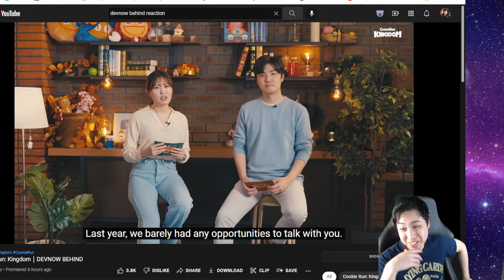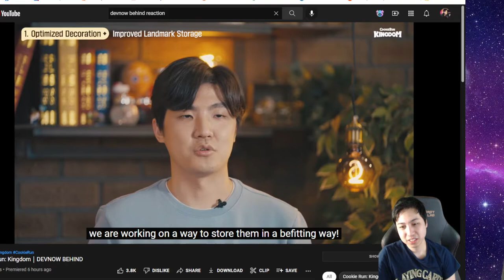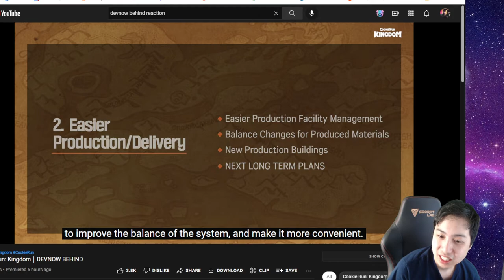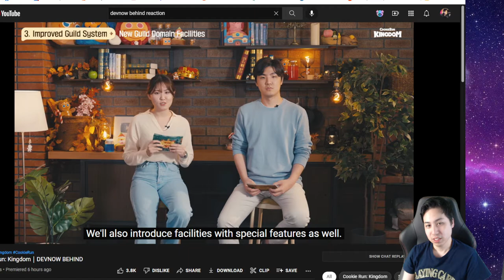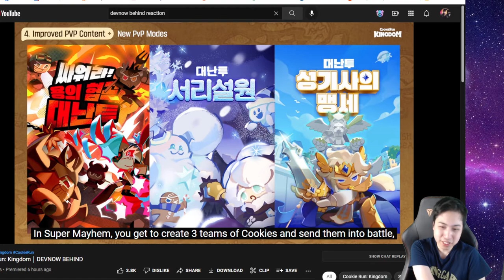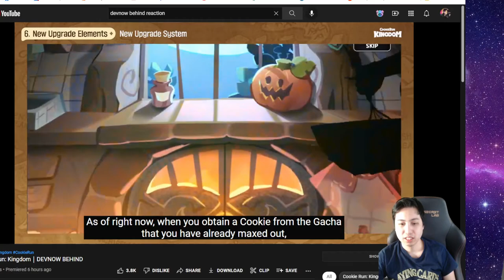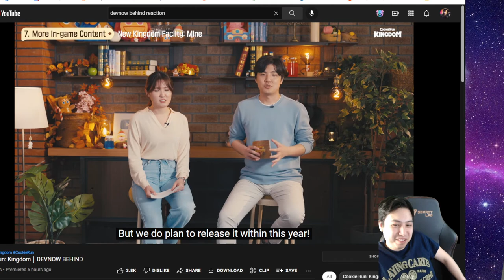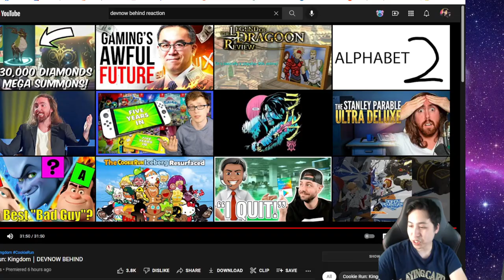WOW! NICE INFO! Cookie Run Kingdom DEVNOW BEHIND Reaction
Wow, there is a lot of upcoming features that I am excited for!